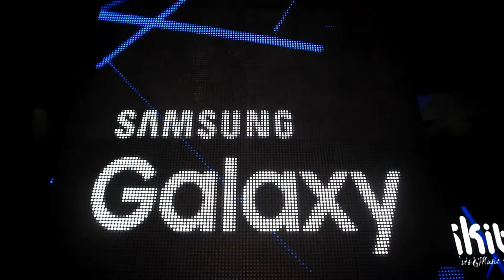NIKKITA SUNSET.EX ENOTECA SAN CRISTOBAL,PHOTO BY FREDDY RIVERA N.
Freddy Rivera Nuñez.Destacado,prestigioso top,Fotografo & Cineasta de Farandulas Fashion Models Glamour
,diariouno.com.ar,periodicodigitalwebgue­­­­­­­rrillero.blogspot.com,Famous Star,International Press,Asociacion de prensa
internacional.Google,Yahoo,National
productor image pag sociales vip eventos top,
f.85617903 & wathaspp 97773591